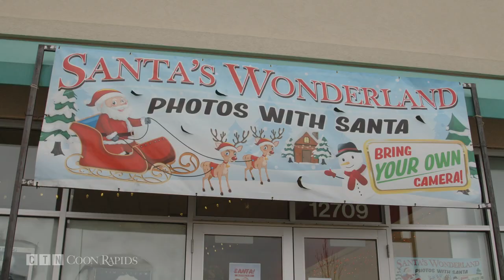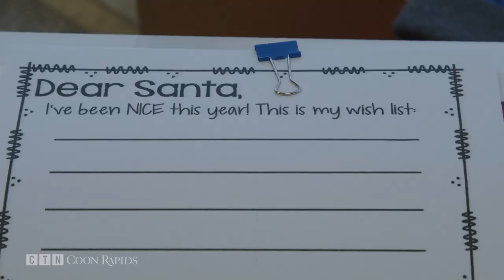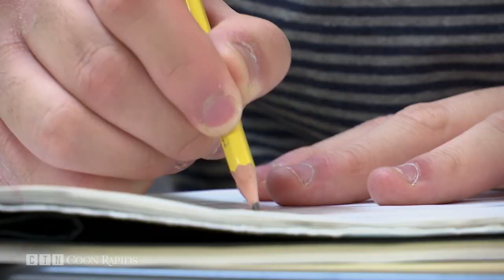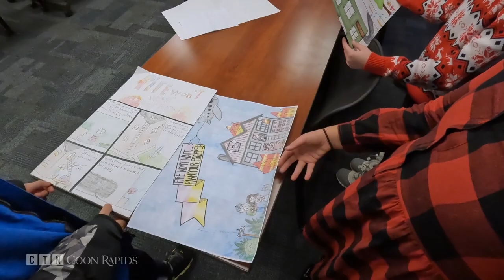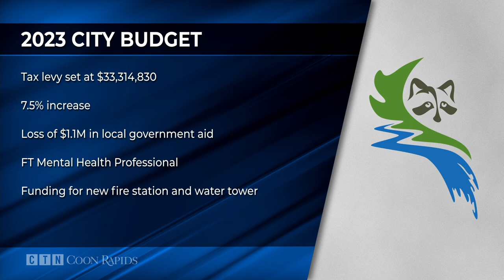Community Update 12/16/22